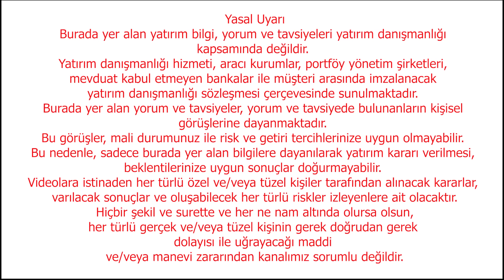Ekonomi Adına 2024'ü Şimdiden Unutun | Ekonomi Yorum | Altın Yorum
Cumhurbaşkanı Erdoğan enflasyonu kalıcı olarak tek haneli rakamlara indirmeyi, 2028 yılı sonunda yüzde 4,7’ye geriletmeyi hedeflediklerini söyledi.

Dış Borç Stoku Yeniden Rekor Kırdı Son verilere göre, 1 yıldan kısa bir vadeye sahip dış borç stoku, 211 milyar doları aşarak yeni bir zirveye ulaştı. Temmuz ayında kaydedilen 210 milyar dolarlık önceki rekorun üzerine çıktı.

Yeni Emeklilik Sisteminin Detayları Belli Oldu
Yeni plan doğrultusunda kişilerin istihdamda kalmasını teşvik eden düzenlemeler hayata geçirilecek. Aylık bağlama sistemi, kişilerin daha çok istihdamda kalmasını teşvik edecek ve mali yük getirmeyecek şekilde yeniden düzenlenecek.

Cevdet Yılmaz 2024’ün bütçe büyüklüğünü açıkladı

Cumhurbaşkanı Yardımcısı Cevdet Yılmaz, 2024 bütçesinde giderlerin 11 trilyon 89 milyar lira, gelirlerin 8 trilyon 437 milyar lira olarak öngörüldüğünü duyurdu. Bütçede deprem için 1 trilyon liralık kaynak ayrılırken en çok payın 1 trilyon 90 milyar lira Milli Eğitim Bakanlığı'na ayrıldığı bildirildi.

JPMorgan Küresel Piyasa Stratejisti Marko Kolanovic, Orta Doğu'daki çatışmalar sonrası altın ve tahvil almayı önerdi.